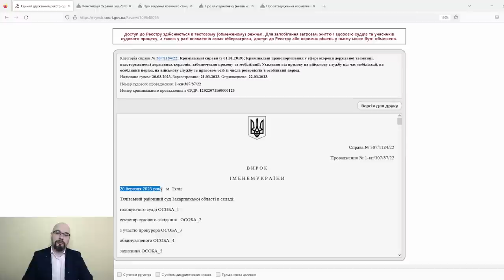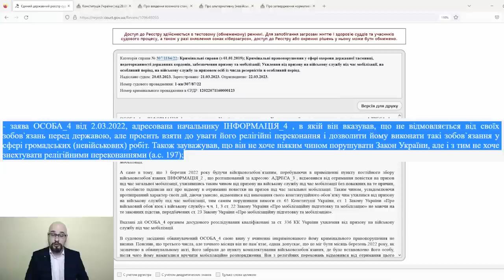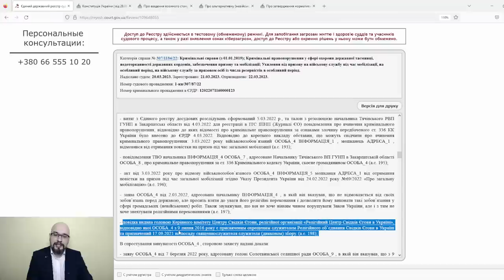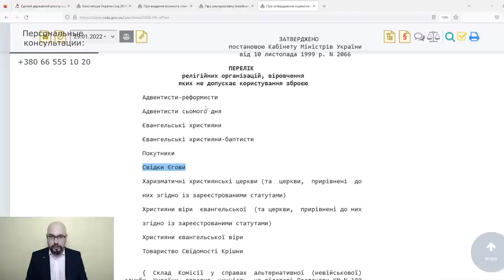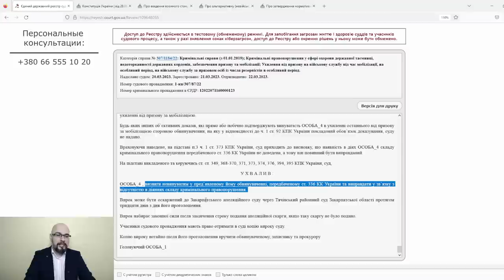Оправдательный приговор за отказ от мобилизации по религиозным убеждениям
Суд признал невиновным мужчину, который отказался от призыва на воинскую службу по религиозным убеждениям.
Это первое решение суда за время всеобщей мобилизации в Украине, которым человека освободили от ответственности за уклонение от мобилизации по соображениям совести.